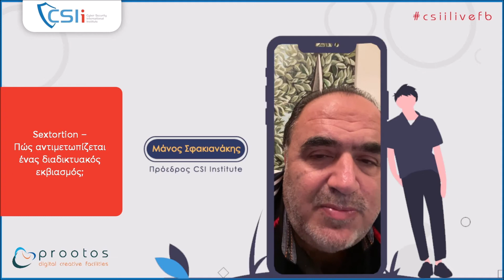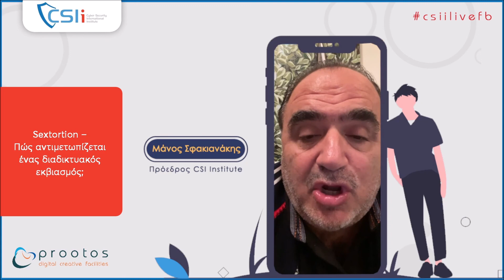CSIi Sextortion – Πώς αντιμετωπίζεται ένας διαδικτυακός εκβιασμός;